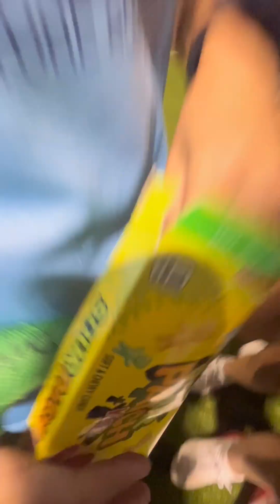Fall after school night routine! (Mini road trip, osu vs ou game, VERY FUNNY!)